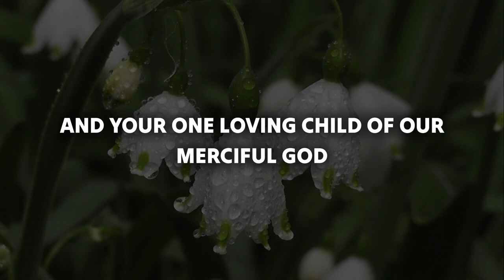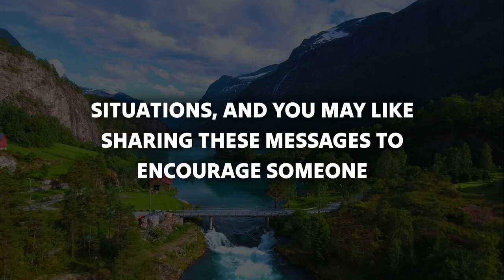🛑 God Says; You Are So Blessed If You Found This Video‼️ God Says Today Blessings of God